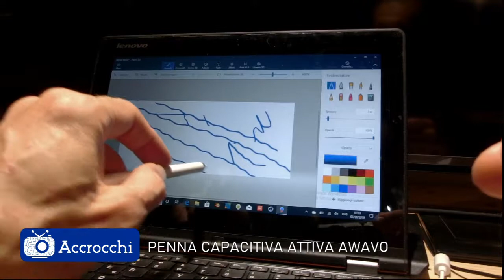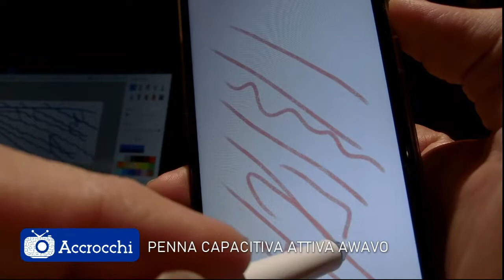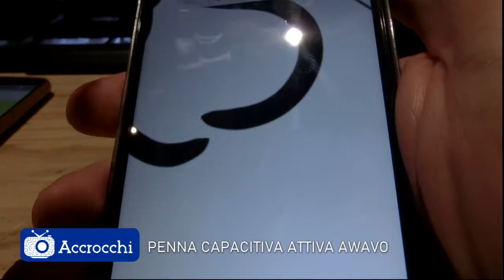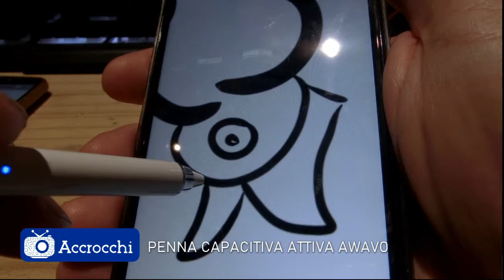PENNA CAPACITIVA ATTIVA AWAVO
Seconda penna capacitiva attiva tra le mie mani, questa volta non di marca conosciuta, ma una di queste "generiche".
come andrà? oltre le mie aspettative.

Vetrina Amazon